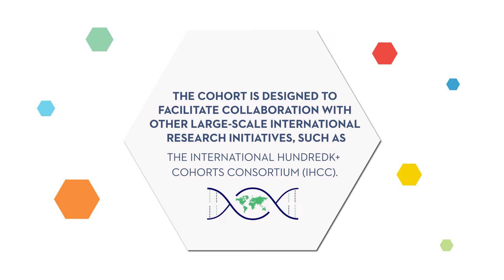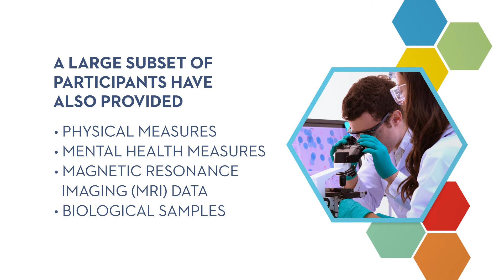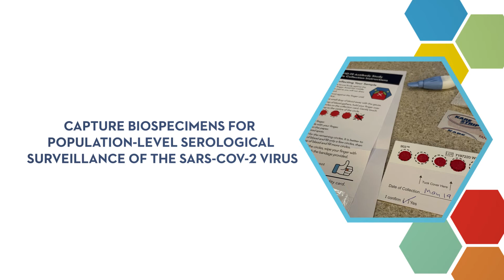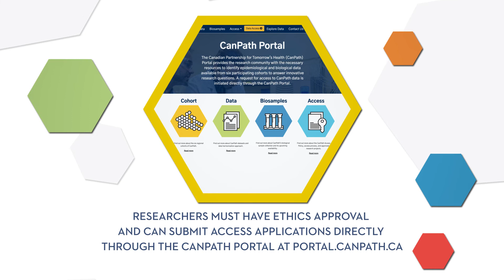Learn What CanPath Has to Offer Researchers!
Calling all researchers and trainees! Find out how you can access longitudinal health data and biosamples from more than 330,000 participants in CanPath, Canada's largest population health study.

Hear from CanPath National Scientific Director, Dr. Philip Awadalla, and CARTaGENE Co-Scientific Director, Dr. Vikki Ho, on the benefits of using CanPath data.

This video explains what kind of data is available, who can access the data, how to submit a data access request, and more! Still have questions?